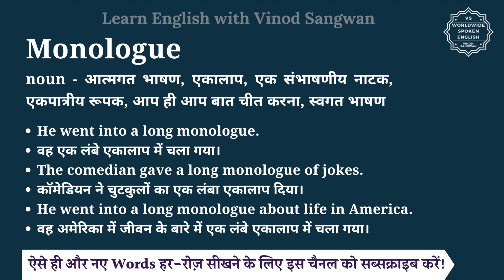Monologue meaning in Hindi | Monologue ka matlab kya hota hai | English vocabulary words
इस वीडियो में आप Monologue का हिंदी में मतलब समझेंगे और साथ में Monologue का pronunciation भी सीखेंगें यानि की आप Monologue के अर्थ के साथ साथ ये भी सीखेंगें की Monologue को कैसे बोले या Monologue को बोलने का सही तरीका क्या है |

तो बस एक मिनट में सीखिए Monologue को|
Let’s learn Hindi Meaning of Monologue in detail.

Monologue का हिंदी में अर्थ होता है
noun - आत्मगत भाषण, एकालाप, एक संभाषणीय नाटक, एकपात्रीय रूपक, आप ही आप बात चीत करना, स्वगत भाषण

Monologue को इन उदाहरणों से और अच्छे से समझ सकते हैं
He went into a long monologue.
वह एक लंबे एकालाप में चला गया।
The comedian gave a long monologue of jokes.
कॉमेडियन ने चुटकुलों का एक लंबा एकालाप दिया।
He went into a long monologue about life in America.
वह अमेरिका में जीवन के बारे में एक लंबे एकालाप में चला गया।